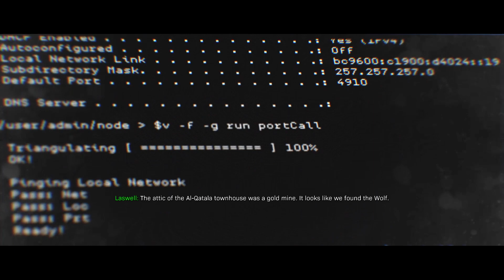Call of Duty: Modern Warfare Gameplay Walkthrough - Mission 5 - Clean House (PC HD)